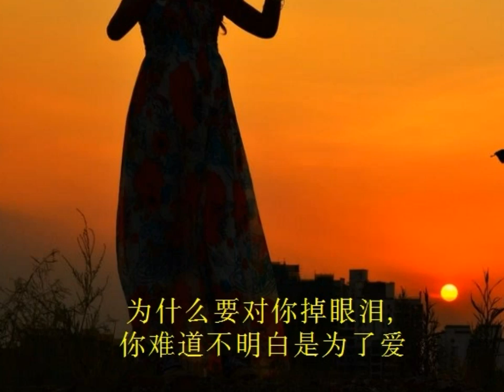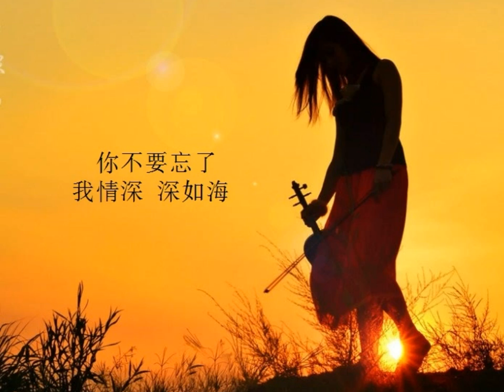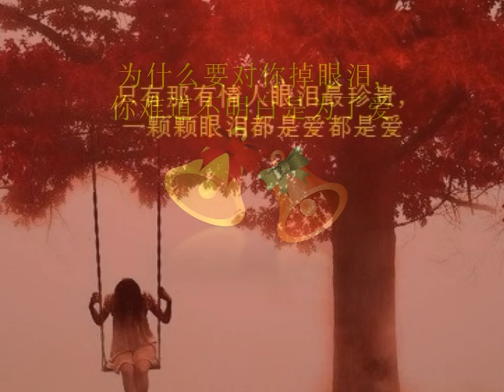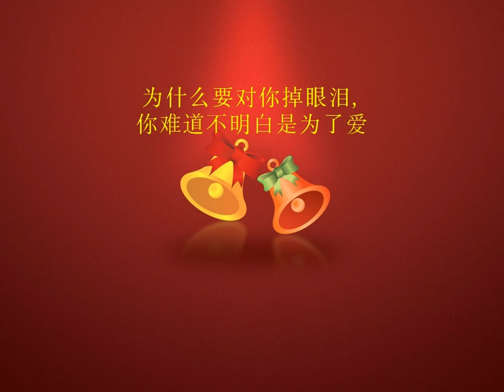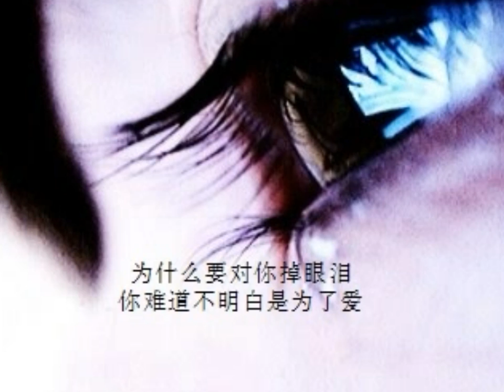情人的眼泪 by Stanley, Pearl and Isbel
The old time favourite for listening, as well as for singing. Thank you to Pearl & Isbel